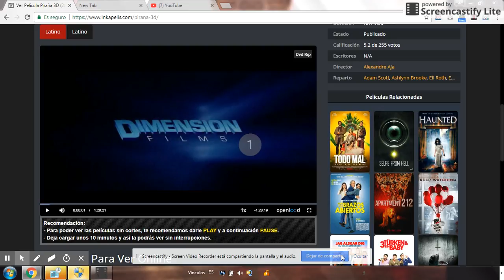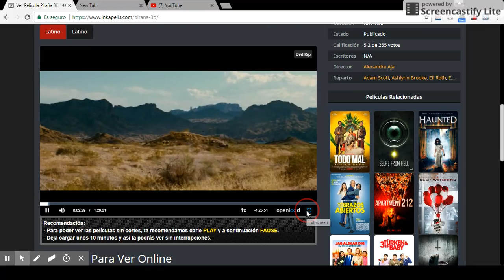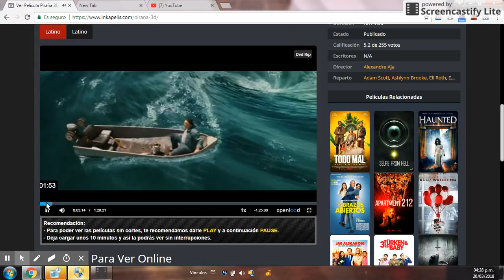PELICULA DE PIRAÑA PARTE 1